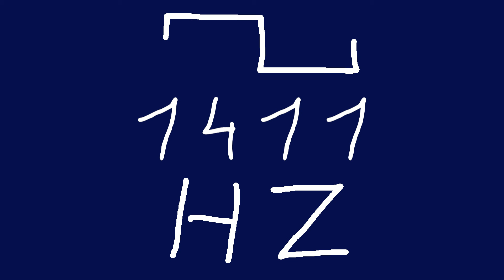1411 hz square